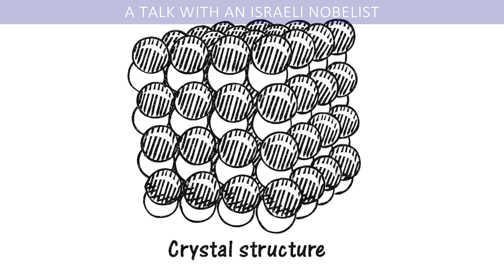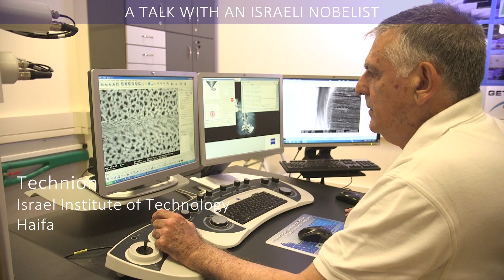A talk with an Israeli Nobelist - Prof. Dan Shechtman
Pay attention to the small details - you might just win a Nobel Prize!
Prof Shechtman, from the Technion (Israel Institute for Technology) won the 2011 Nobel Prize in Chemistry for his discovery of Quasi-Crystals, an ordered crystal structure that is not periodic. Initially, Prof. Shechtman received large criticism for presenting a phenomenon that seemed impossible, but his ability to see beyond the ordinary resulted in a groundbreaking scientific discovery. Prof. Shechtman's advice for aspiring scientists is to "look for something that seems impossible, look for something that cannot be".